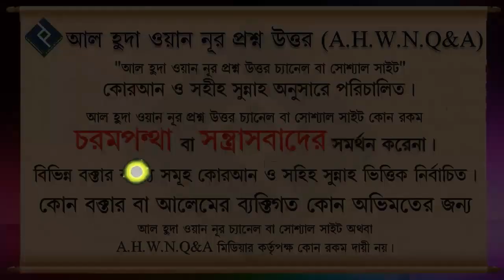গর্ভাবস্থায় আলট্রাসনোগ্রাফি পরীক্ষা করা জায়েয হবে কিনা ᴴᴰ┇শায়খ জাকির হোসাইন রিয়াজী